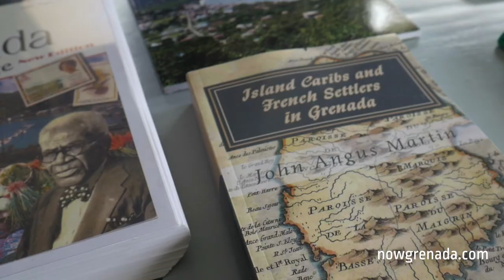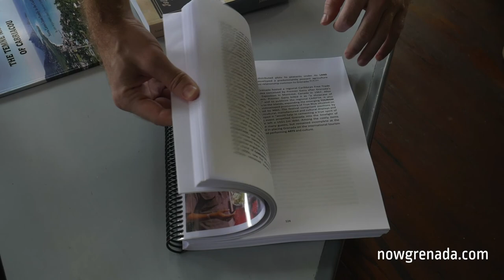Is Caribbean history still relevant?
In the Caribbean there now exists a problematic situation that has gotten the attention of The Caribbean Examination Council. It was observed that in recent times there has been a decline in student interest to sit Caribbean History at the CXC level.